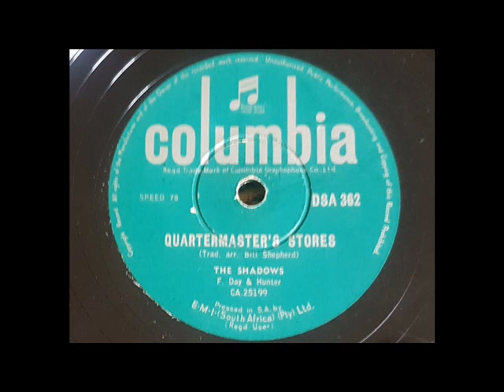Quartermasster's Stores Guitar Instrumentals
Pictures from Google search